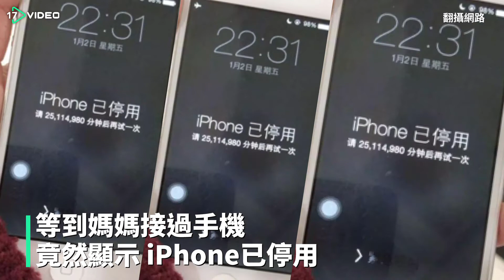媽媽拿到手機的時候下巴應該脫臼了吧．．．- 17提供最新最夯的即時影音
媽媽拿到手機的時候下巴應該脫臼了吧．．．